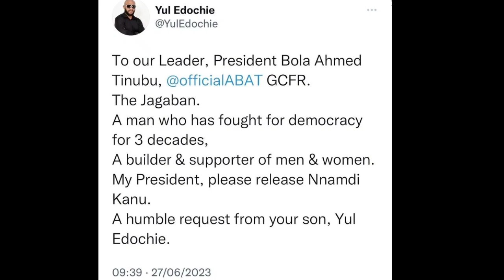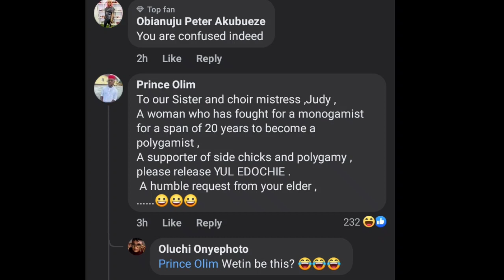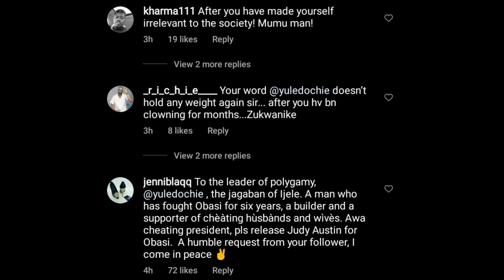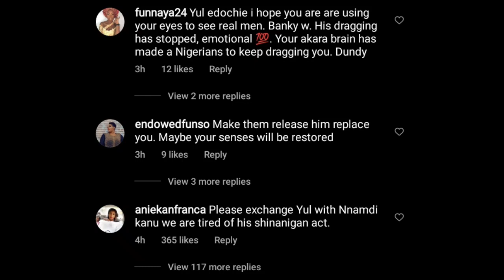HOT 🔥👉JUDY AUSTIN❌👈in TËĀRS as YUL EDOCHIE will be replaced with NNAMDI KANU in PRÏSÖN says TINUBU